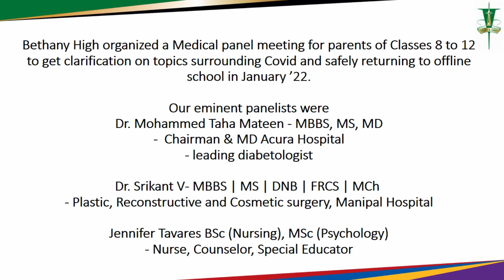Covid-19 Panel Meeting (Bethany High)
Bethany High hosted a session on Friday, Nov 19, 2021 at 9 am with a distinguished medical panel to discuss the present status of COVID and the safety aspects of children returning to offline classes. Parents were allowed to attend it online or offline. The members of the panel answered all the questions that were put forth to them.  They also gave valuable inputs to the parents in helping their children during the pandemic.

The panel members were:

1. Dr. Mohammed Taha Mateen – MBBS, MS, MD
- Chairman & MD Acura Hospital
- leading diabetologist

2. Dr. Srikant V- MBBS | MS | DNB | FRCS | MCh
- Plastic, Reconstructive and Cosmetic surgery, Manipal Hospital

3. Jennifer Tavares BSc (Nursing), MSc (Psychology)
- Nurse, Counselor and Special Educator

The Director Dr. Akash Ryall and the Principal Mr Robert Khin were also present to answer the queries of parents on the plans for reopening offline school.